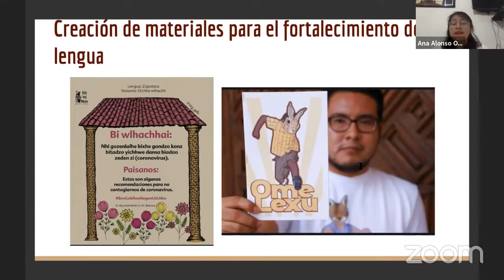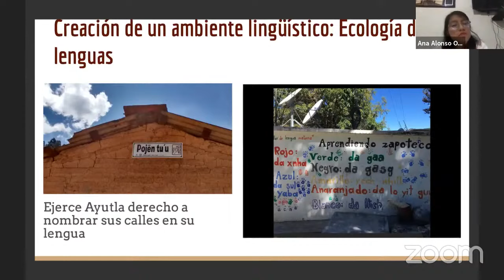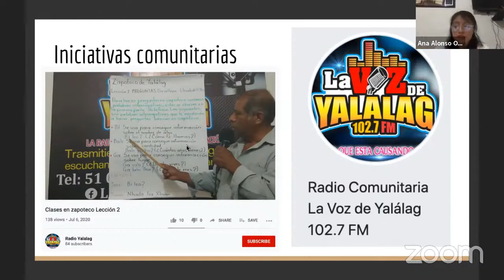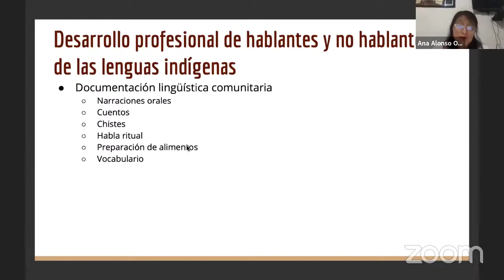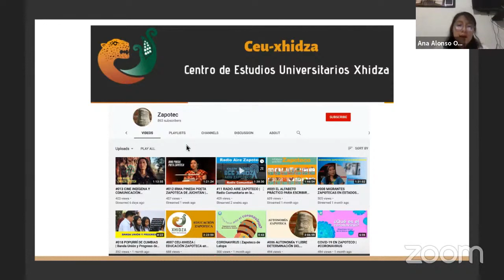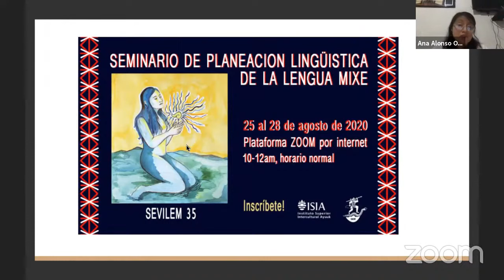Iniciativas para preservar el Zapoteco y el Mixe Oaxaca (ayuuk)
La Dra. Ana Alonso, Lingüista Zapoteca, nos comparte algunas iniciativas que se están desarrollando en la Sierra Juárez Oaxaca para la preservación del Zapoteco y el Ayuuk. Estos son algunos proyectos y actividades que pretenden visibilizar las lenguas Zapotecas y fortelecer su uso entre los Zapotecos de la Sierra; así como también la lengua y cultura mixe entre los Mixes Oaxaca.

ZAPOTECO.

APÓYANOS